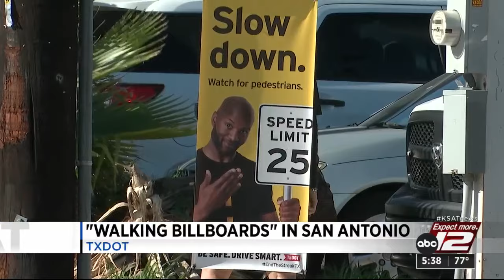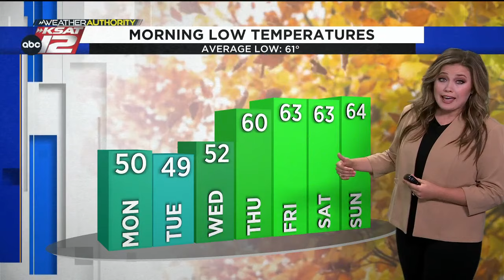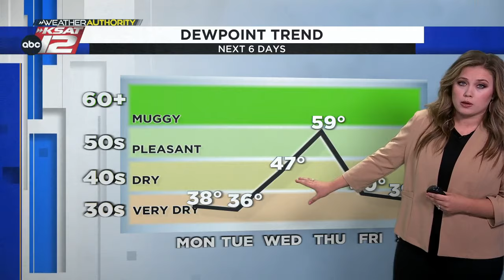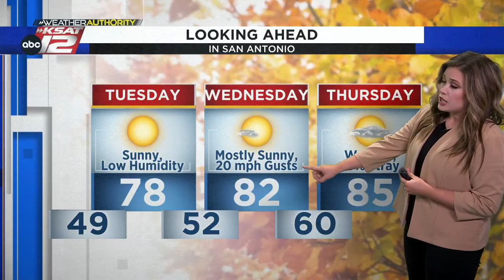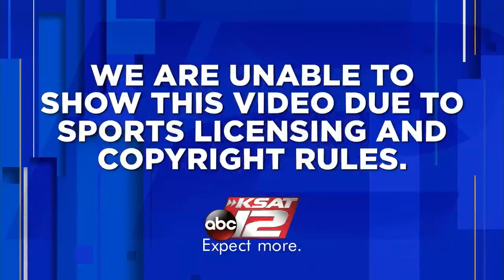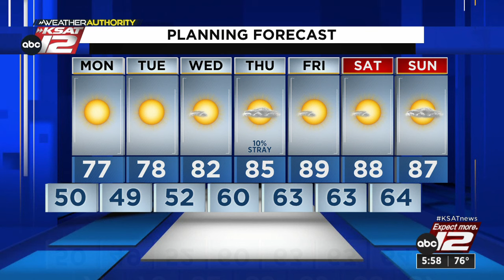KSAT 12 News at 5:30 : Oct 15, 2023